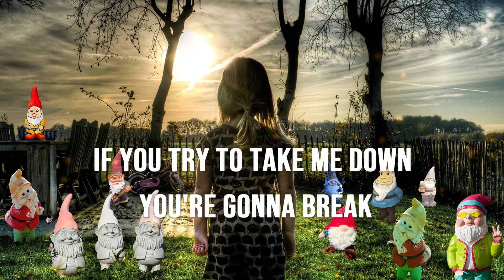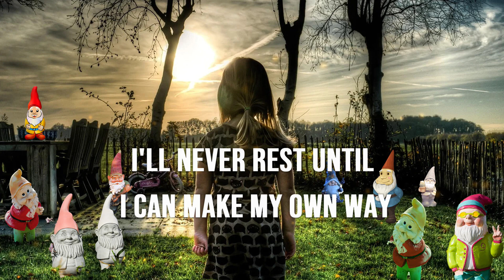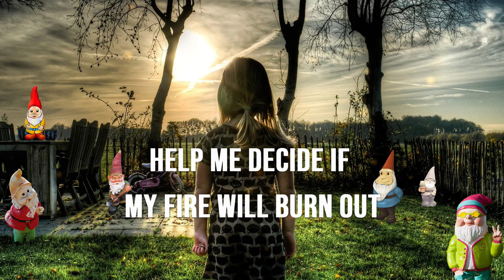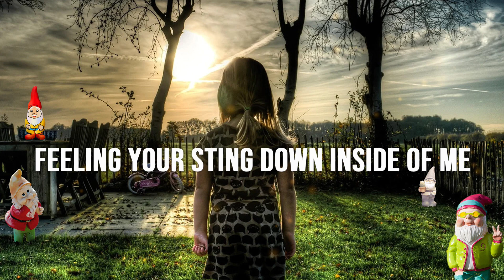Godsmack - I Stand Alone (Not quite right lyrics)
Godsmack released I Stand Alone on May 18, 2002.

Lyrics:
Now I've told you this once before
You can't control me
If you try to take me down you're gonna break
Now I feel your every nothing that you're doing for me
I'm picking you outta me
you run away
I stand alone
Inside
I stand alone
You're always hiding behind your so called goddess
So what you don't think that we can see your face
Resurrected back before the final fallen
I'll never rest until I can make my own way
I'm not afraid of fading
I stand alone
Feeling your sting down inside of me
I'm not dying for it
I stand alone
Everything that I believe is fading
I stand alone
Inside
And now its my time (now its my time)
It's my time to dream (my time to dream)
Dream of the sky (dream of the sky)
Make me believe that this place isn't plagued
By the poison in me
Help me decide if my fire will burn out
Before you can breathe
Breathe into me
I stand alone
Inside
I stand alone
I stand alone
I stand alone
Inside
I stand alone
Inside
I stand alone
Inside
I stand alone
Inside